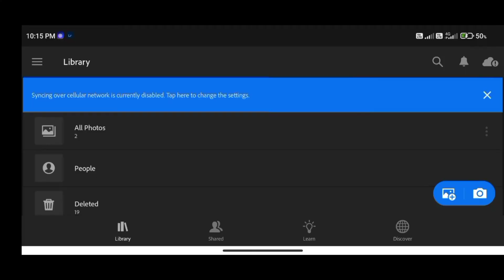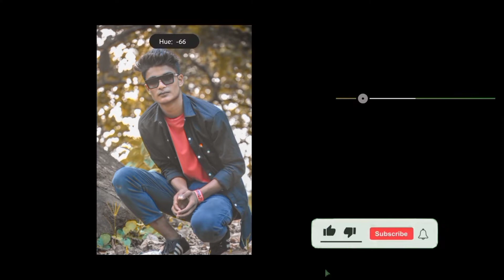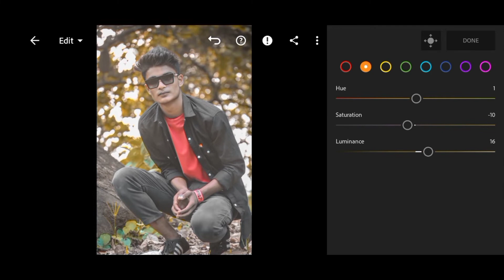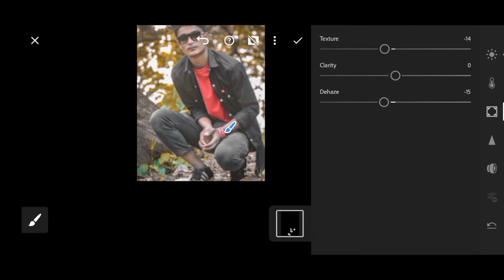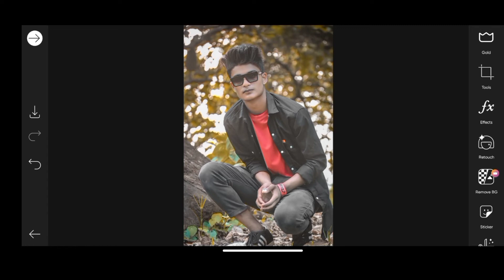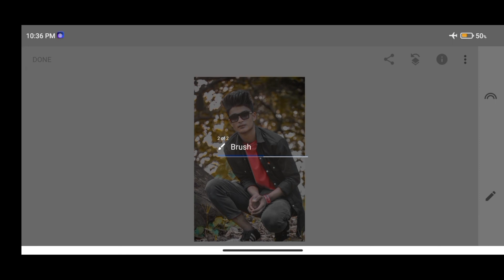Professional Photo Editing|| No preset use lightroom and picsart editing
EDITING GIFWAY HOGA GUYS

THANKS FOR WATSING 🔥🔥🔥